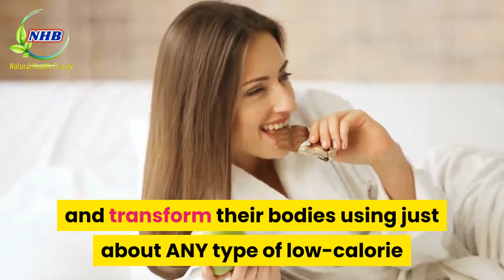Over 40 Hormone Reset Diet Reviews | Who should use the Over 40 Hormone Reset Diet Program